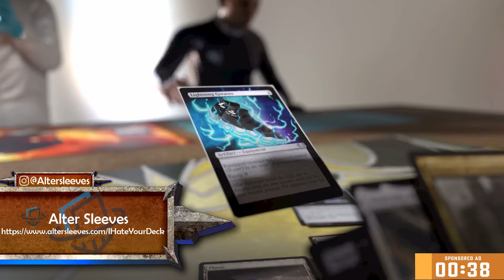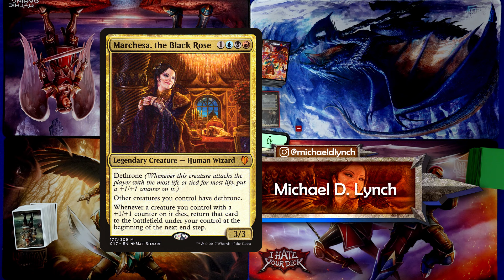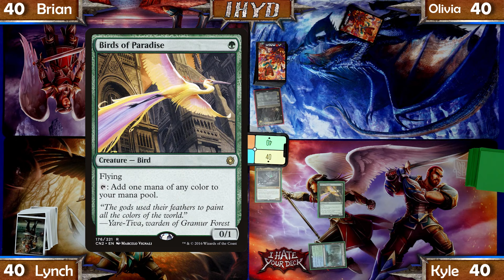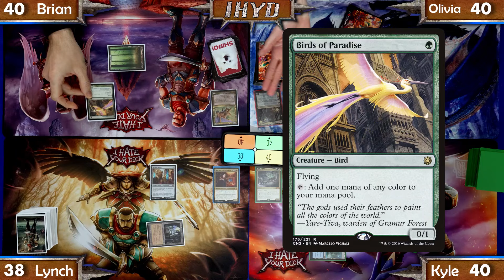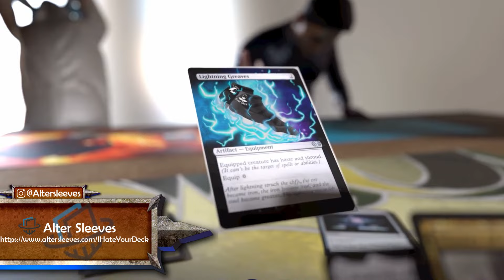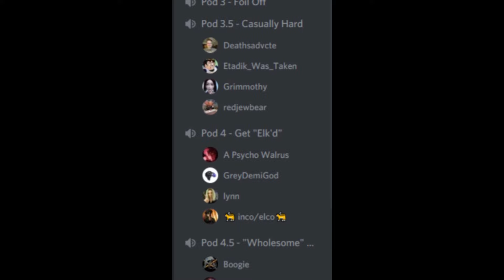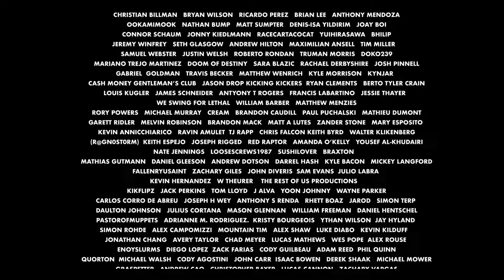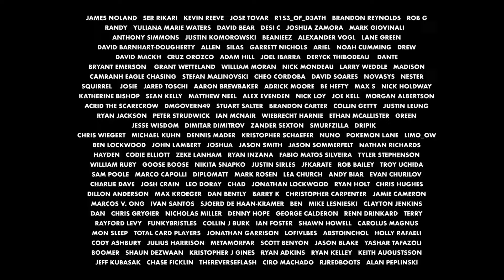I Hate Your Deck #30 Lord Windgrace v Marchesa v Rith v Yarock || Commander Gameplay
Show Notes:
We encourage Rule 0 talk before every game, to help set expectations to create a healthy community, where we can all have fun playing this game.

Credits:

Directed and Produced by MICHAEL D. LYNCH
Cinematography by MICHAEL D. LYNCH
Camera Operator JOE ADAMS
On Set Audio Mixer KENNY BEANE
IHYD Theme song by TRAPDOOR SOCIAL ft JESSE BRADLEY
IHYD Theme song Produced by PETER KASTNER Written by SKYLAR FUNK